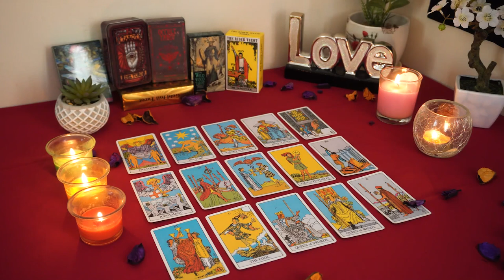SAGITTARIUS💘 A Mind Blowing Message 💌 From Them. You Are Their ✨ Star Sagittarius Tarot Love Reading